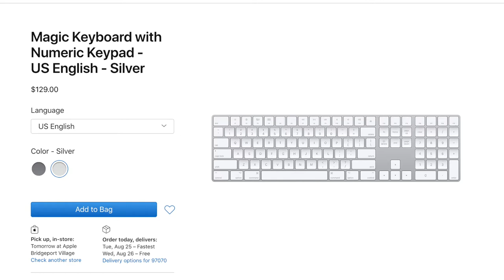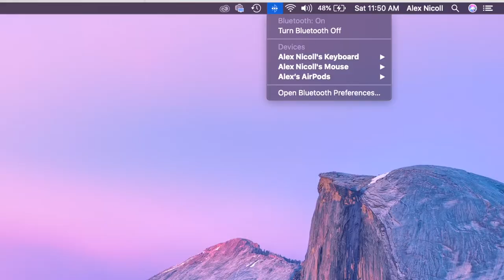Apple Magic Keyboard 2 Hands On Review!! (Space Grey)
I type extremely long blog posts reaching upwards of 3,500 words. I have two Apple laptops and the Apple Magic Keyboard. The keyboard is my favorite one out of the bunch to type on since it has a great feel and gives a lot of feedback. I hope you enjoy my genuine hands-on review and find it helpful!

Apple Magic Keyboard (w/ number Keypad)
Apple Magic Keyboard